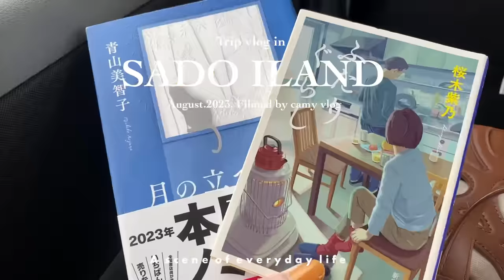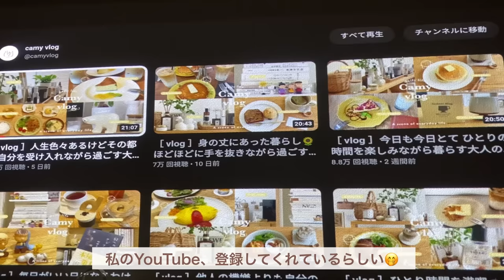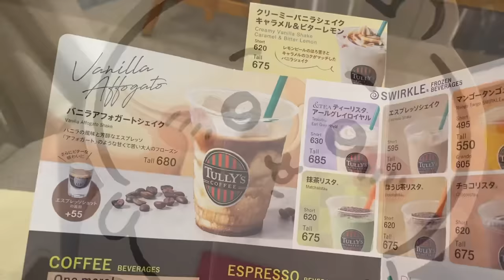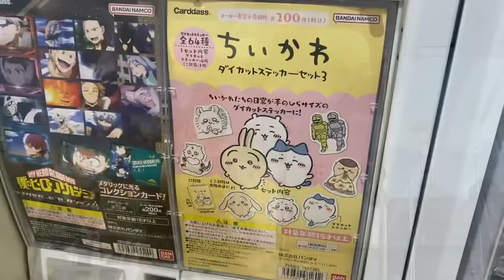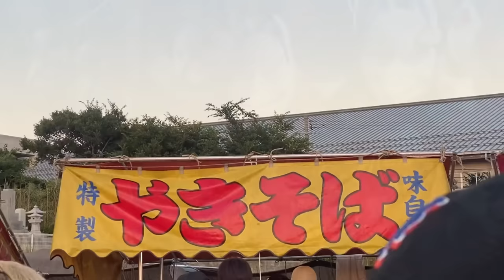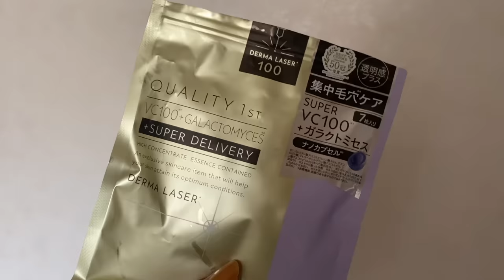［ Trip vlog ］SNSを離れて離島でのんびり過ごす大人の夏休み🐈🌻🍉|カフェ巡り|小さな花火大会etc..[ 新潟•佐渡 ]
○Camera:iPhone11pro

○Music
•Blossom / Ikson